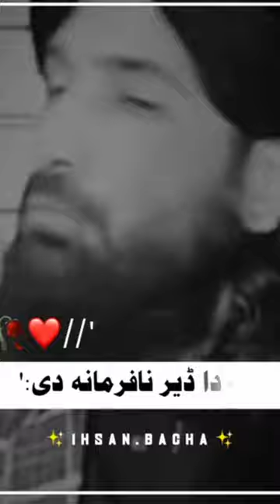Hadees Mubarak k raze || حدیث مبارک کی رازی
Prophet Muhammad, Islamic lecture, Islamic vedio, Zakir naik lecture, Life story of prophet Muhammad, Prophet story

to the non Muslim I say to you go to home